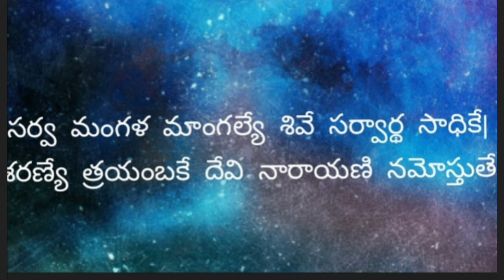Sarva Mangala Mangalye 108 Times | Ammavari Songs Powerful |Durga Chants| Durga Mantra 108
Sarva Mangala Mangalye 108times ,  Ammavari Songs, Durga Chants, Durga Mantra 108,

Durga Mantra with Lyrics below

sarva mangala mangalye,
Shive Sarvartha Saadhike
Sharanye Thriyambike Devi
Narayani Namosthuthe

ABout US:
A small trial to create a platform for people to output their talent and encourage new comers in social media and who wants to prove themselves.
We are strong at Telugu Sahityam , Devotional , Educational.

Telugu Sahityam Lyricist :                  Pendyala Kishan
                               Singers:                    Pendyala Kishan , Kommera Divya
                               Books Published : Varada Vijayam  , Sai Shathakam
                               Strong at :               Telugu Literature , Telugu Sahityam ,
                                                                 Pravachanalu , Devotional Songs